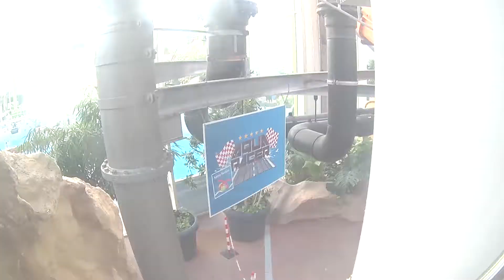🌊 AQUAracer Magic Twice | Aqualand Köln (2017)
▬▬▬▬▬▬▬▬▬▬▬▬▬INFO▬▬▬▬▬▬▬▬▬▬▬▬▬▬
Video of the AQUAracer Magic Twice waterslide in Aqualand Köln, Germany. Video taken on 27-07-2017.